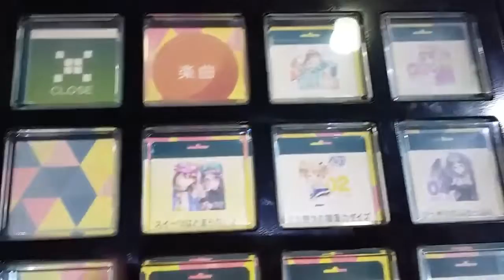GamingLive HD | Trailer #5